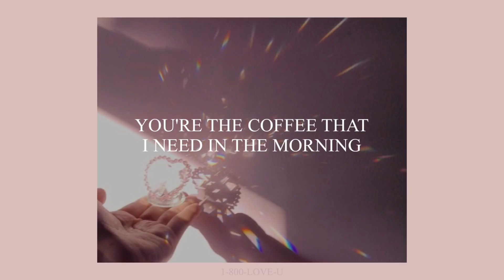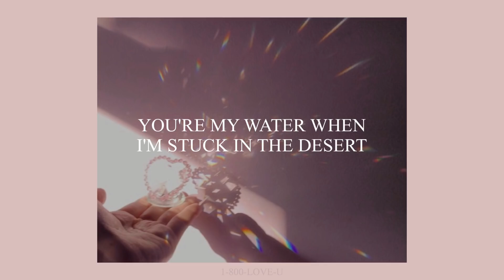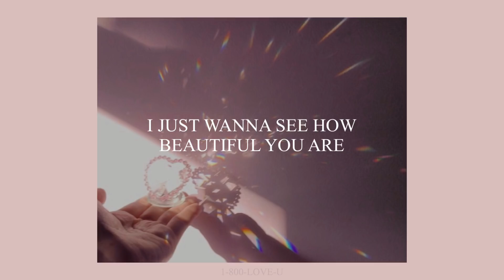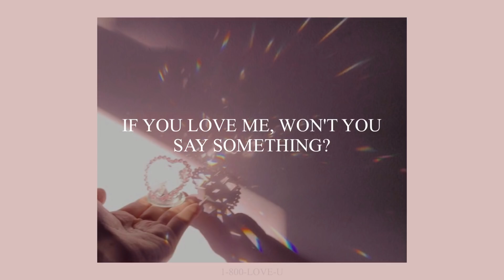BEST PART // DANIEL CAESAR FEAT. H.E.R. (LYRICS)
♥︎ARTISTS LINKS♥︎

♥︎BACKGROUND CREDIT♥︎

♥︎MY LINKS♥︎
(faq: my name's tallulah / i'm 17 / i'm from scotland !)

♥︎VIDEO INFO♥︎
EDITOR: videostar
FONT: times new roman

tags (ignore)

daniel caesar her h.e.r. best part lyrics 1800 love u you